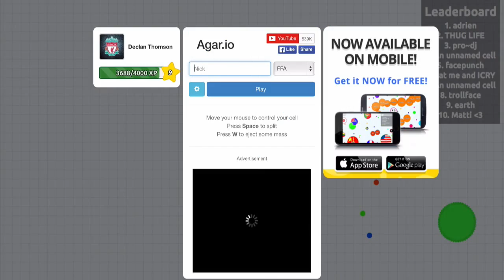Kolo Toure Plays Agar.io!